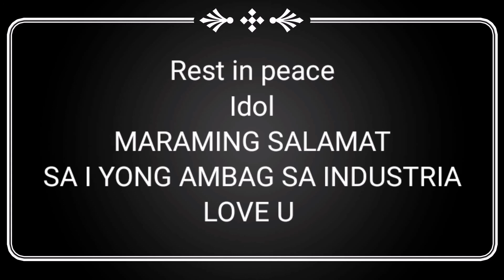April boy OPM MEDLEY CONCERTS (Condolence to your family idol) of all OPM tagalog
IDOL OF ALL FILIPINO OPM MUSIC

APRIL BOY RIGENO

opm icon